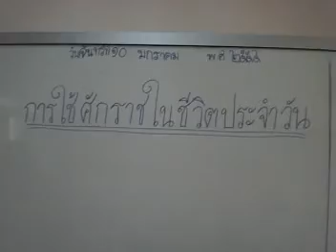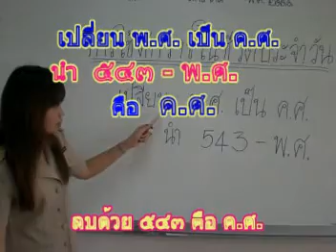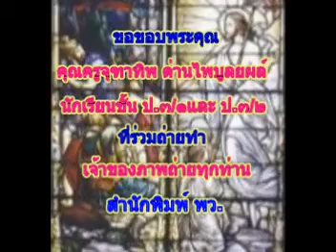เพลงอยากจะเปลี่ยน ค.ศ.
โดย ครูยศ ปกรณ์ณัชญ์ โรงเรียนวัดท่าข้าม  สำนักงานเขตบางขุนเทียน